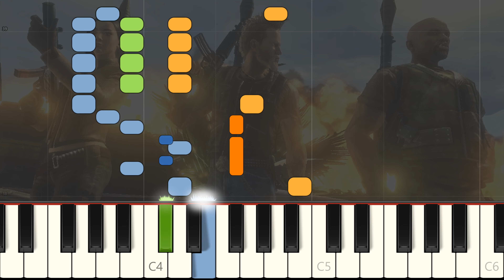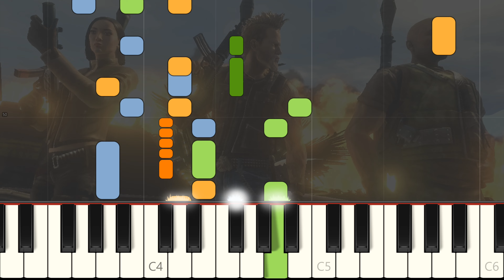"Oh no you didn't!" SSA choir arrangement (Mercenaries 2) - Synthesia piano version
I wrote sheet music for soprano/mezzo-soprano/alto women's choir for "Oh No You Didn't!" (from the "Mercenaries 2" game).
Each voice has its own colour, but when multiple voices are singing the same note, this video shows only the blue colour.

If you want to sing this song with your choir and are interested in the sheet music, let me know!
The sheet music also contains the lyrics, which I can't show in this Synthesia video.